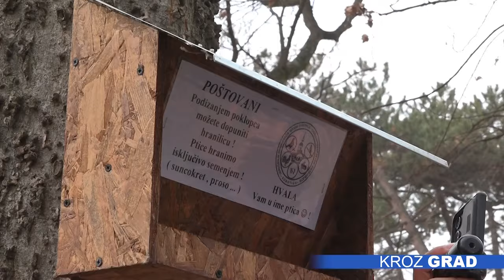Postavljene hranilice za ptice u Dudovoj šumi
U organizaciji Udruženja odgajivača sitnih životinja Subotica, postavljeno je deset hranilica za ptice u Dudovoj šumi, kako bi se lakše prehranile tokom zime.

Udruženje odgajivača sitnih životinja Subotica već tradicionalno organizuje zimsku prihranu ptica, a ove godine su odlučili da to bude u Dudovoj šumi.  Prema rečima predsednika Udruženja, Marka Šarčevića, ovo je veoma važna akcija, jer pomaže pticama da se prehrane, a ujedno se građani edukuju kako da na pravilan način hrane ptice.

-Ja bi građanstvu napomenuo da ne hrane ptice hlebom, mrvicama, nego crni suncokret, proso, malo pšenice. Kućice ćemo postaviti na visinu metar i šezdeset da svako ko želi, može da nahrani ptice.

Kod nas žive štiglići, zelentarke, male divlje ptice, objašnjava naš sagovornik. Hranilice, ukoliko žele, građani mogu i sami da naprave.

-Te hranilice građani mogu da naprave i od plastične flaše, da odozdo prilepe tacnu od saksije i izbuše dve rupe  i stajalicu, ptice će se navići u roku od dana il dva. To je mala preporuka, da građani ne idu u trošak.

Akcija se realizuje deseti put i svake godine se određuje nova lokacija, a građani mogu da daju i svoje predloge, gde postaviti hranilice. Prošle godine je svaka škola, koja je učestvovala u programu obeležavanja Svetskog dana sitnih životinja, dobila po hranilicu pa sada ptičice mogu da pronađu hranu i u dvorištima tih obrazovnih ustanova.